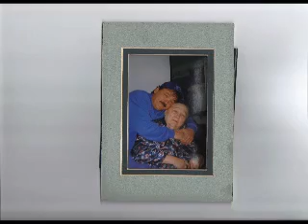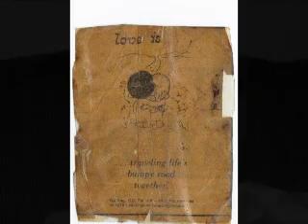allen scott my dad